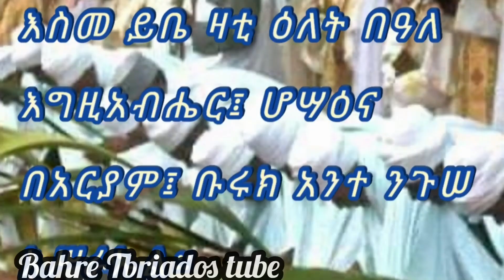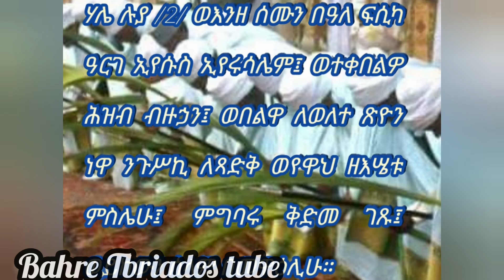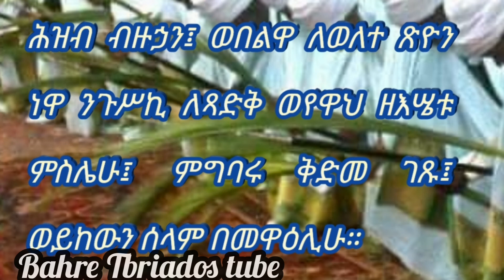ስርዓተ ዋዜማ ዘሆሣዕና ( Waziema ze-hosaena(